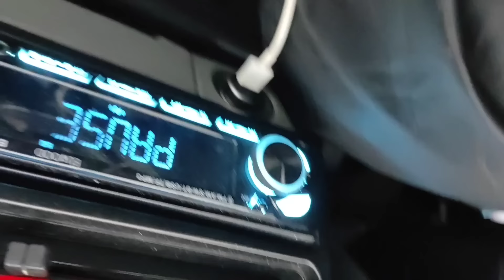چه ضدحال ناجوری خوردیم تو ترکمن صحرا 😢 ...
درود رفقا.به ترکمن صحرا زیبا رسیدیم.متاسفانه اومدن ما مصادف شد با ورود یه جبهه هوای بارونی به منطقه و واقعا خیلی بدشانسی اوردیم.حقیقتش رو بخواین خیلی ازخودم بی توقعیم شد.من تو سفر ادم حرفه ای وصاحب سبکی ام اما نمیدونم چرا این سری برخلاف بقیه برنامه ریزی ها ،هوا رو چک نکردم.
خلاصه اینکه حسابی حسابی ضدحال خوردیم.البته فقط وفقط برای بارندگی ومناسب نبودن هوا برای تولید محتوا.
از شهر زیبای بندر ترکمن این سفر رو اغاز کردیم و تو روز اول به سمت منطقه مرزی اینچه برون که مرز کشور ترکمنستانه رفتیم.
البته قبلش رفتیم شهر گمیشان و به یکی از آرزوهای دیگم رسیدم.نمیگم چی و چجوری تا تو ولاگ فردا سوپرایز بشین.
لطفا بعد دیدن ویدیو نظرات وانتقادات ویا پیشنهاداتتون رو باهام درمیون بزارین رفقا.
 در ضمن رفقا این شماره کارت منه. دوستان عزیزی که محتوا های من رو میبینن و از ژانر وکیفیت وموضوع و... لذت میبرن ،میتونن درکنارم باشن وبا حمایت ودونیت هاشون،علاوه بر کمک تو این مسیر بهم انگیزه بدن تا محتواهای بیشتری رو تولید کنم،باور کنید بچه ها با این کارتون، کلی انگیزه و روحیه تو این مسیر بهم خواهید داد..
اگه ویدیوها و محتواها رو میپسندید و  قصد دارین  دونیت کنین ومن رو تو این مسیر تولید محتوا یاری کنید میتونین ازین راه من رو تو این راه درکنارم باشید.
ممنونم و دمتونم گرم  🙏🙏🙏

بانک پاسارگاد
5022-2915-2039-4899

ترکمن صحرا
ترکمن
ساری
قائم شهر
گرگان
گرمسار
راه اهن
راه اهن تهران شمال
دامغان
کاروانسرا
کاروانسراهای عباسی
پیاده روی
شاهرود
تهران
پایتخت
ایران
سگ
 احترام
کوهستان
برف
پیاده روی
تنها
تنها در کوهستان
زمستان
چالش
حیات وحش
ریسک
خطر
حیات وحش
ایران
حیوانات
جاذبه
روزمرگی
محیطزیست
راه
سمنان
کمپ
چادرزدن
 حال خوب
سفر
مسافرت
طبیعتگردی
طبیعت
ولاگ
 تولیدمحتوا
محتوای سفر
 ایرانگردی
سفرنامه
گردشگری
روزمرگی سفر
طبیعت ایران
اکوتوریسم
توریسم
طبیعت گردی
طبیعت ایران
برف
شرایط سخت
بقا
زنده ماندن